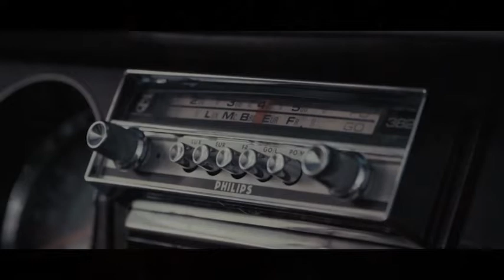Sanja Vasiljevic - Na moj racun - GP - (TV Grand 04.10.2019.)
Muzika: Zoran Kesić Kesa
Tekst: Jovana Radosavljević
Aranžman: Zoran Kesić Kesa